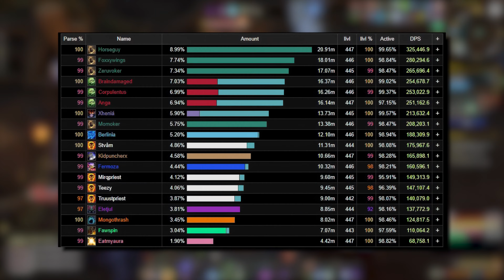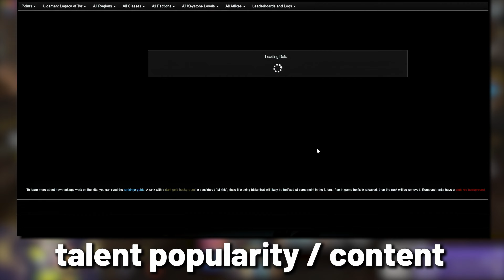These Classes are in DIRE need of a Rework!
In this video, we're diving deep into the current state of four classes: Death Knight, Rogue, Monk, and Hunter. At a spec level, there are plenty of issues that are making these classes less enjoyable to play, and we believe they're in dire need of a rework. 🛠️

If you're a fan of any of these classes, or if you're just interested in the overall balance of WoW, this video is a must-watch! Let's get into it! 🚀